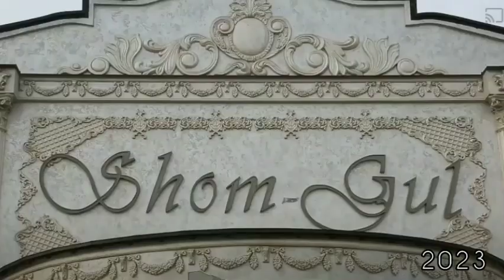Som_gul 2023